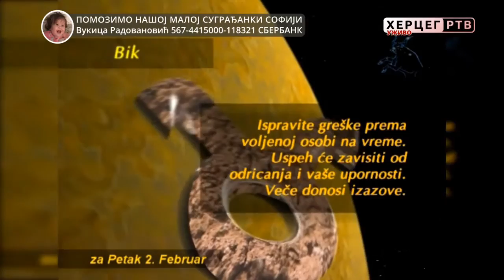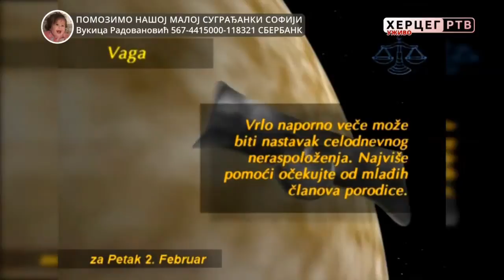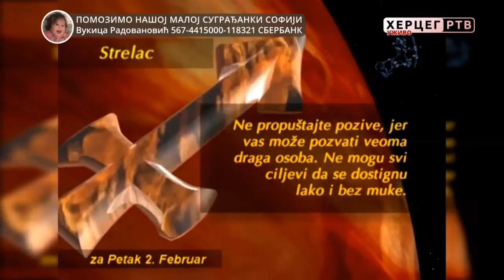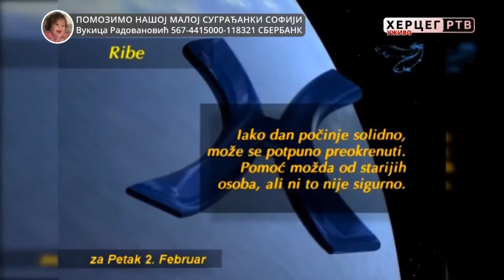Dobro jutro Hercegovino (02.02.2018. godine)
Gradske inspekcije u protekloj godini vršile su pojačane kontrole. Iako preduzimaju niz korektivnih mjera prije izricanja kazni za nepoštovanje zakona, u gradski budžet slilo se značajno više novca. Pojačane kontrole obavljala je i komunalna policija. O ovim, ali i temama vezanim za gradsko Odjeljenje za inspekcijske i poslove komunalne policije u studiju razgovarali smo sa načelnikom Bojanom Čvorom.
Sa nama su i Desetka, Stil, Peron, SanaLinea, ePonuda, Info-Centar, BAR2000, Trial, Beautyland, Lotex, Кlub089, TQNET, Peko Trebinje.